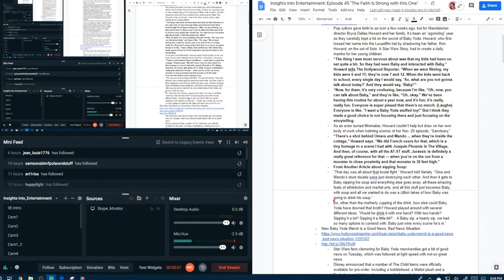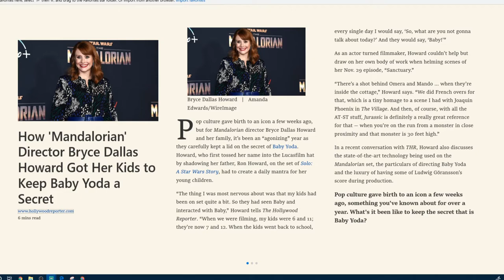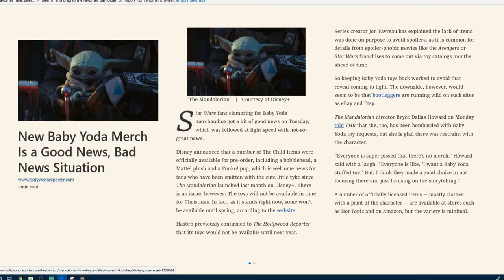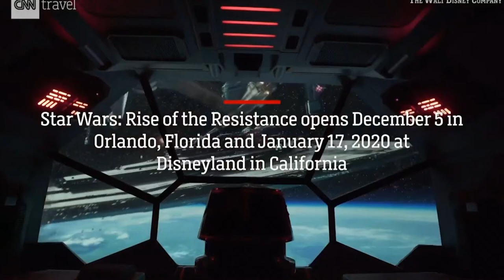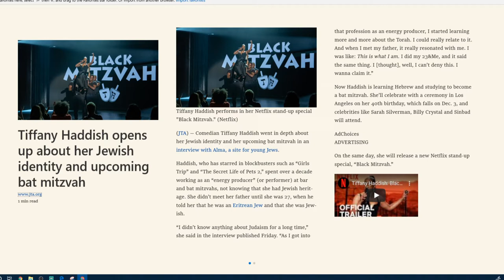Insights Into Entertainment: Episode 45 "The Faith Is Strong With This One"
How do you direct a show like The Mandalorian and somehow convince your children ages 6 and 11 to keep Baby Yoda a secret? We talk about how Bryce Dallas Howard accomplished this very thing. We'll also take a look at the issues surrounding merchandise for the show and we'll talk about the opening of the new Rise of the Resistance ride in Walt Disney World.

In Entertainment News we'll look at how Tiffany Haddish is embracing her Jewish identity. We will grudgingly acknowledge the honor bestowed upon "The Irishman" by the National Board of Review who apparently think there's an overall shortage of Mafia movies and that we needed yet another Martin Scorsese Mafia movie with the same actors playing all too similar roles as so many others.